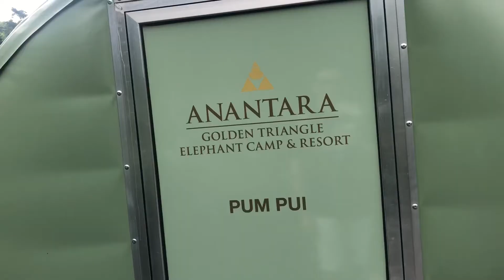Chiang Rai trip trailer